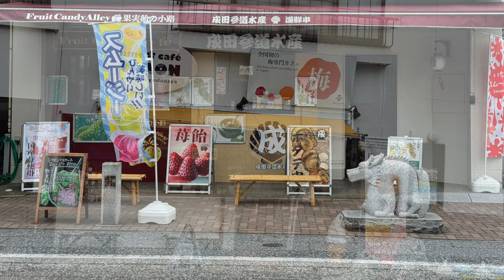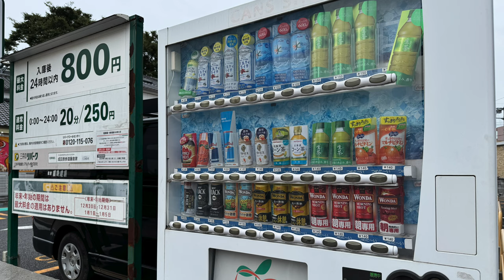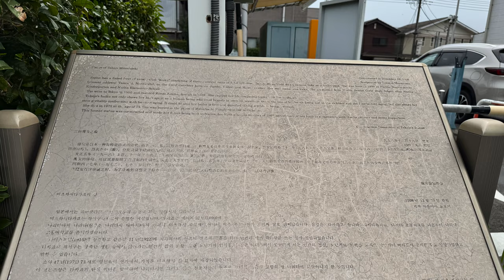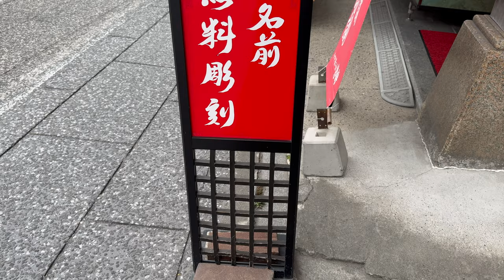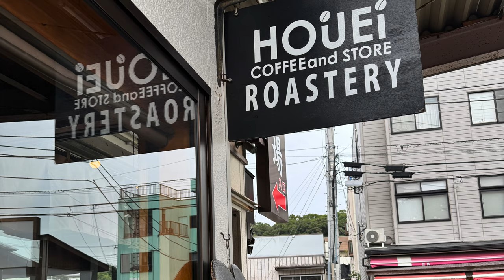Narita: Along famous Omote-sando Road 🇯🇵 Hai bên đường Omote-sando nổi tiếng Narita, Nhật Bản